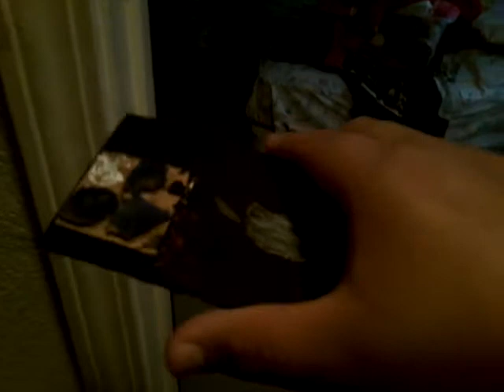I fond a iPhone 11 pro max that made out of art